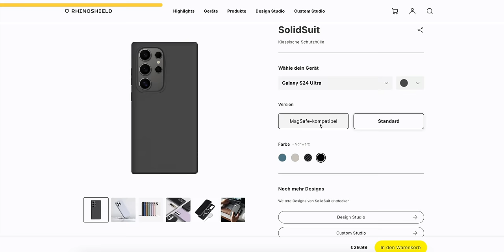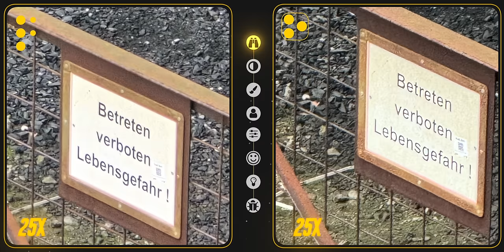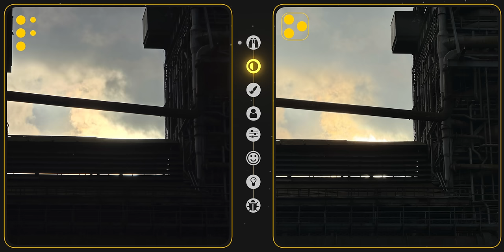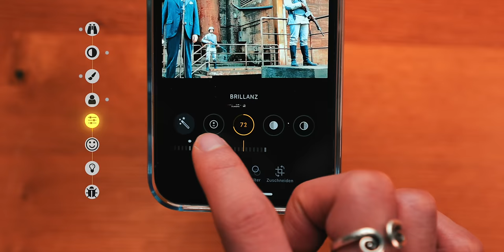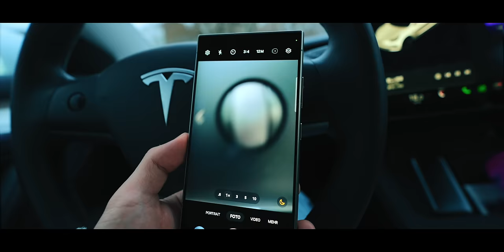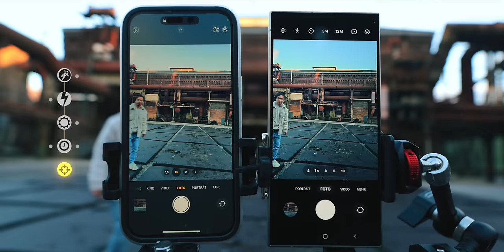Samsung S24 Ultra vs iPhone 15 Pro Max - Kameravergleich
Ich habe die Kameras vom Samsung Galaxy S24 Ultra und dem iPhone 15 Pro Max gegeneinander antreten lassen!

Viel Spaß beim Vergleich :)